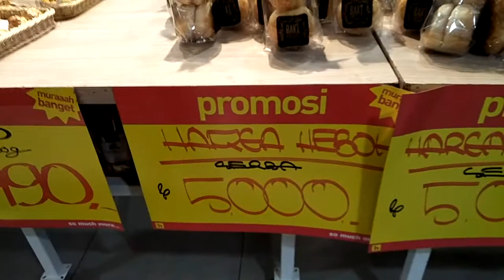Roti Tawar Hypermart, enak sekali